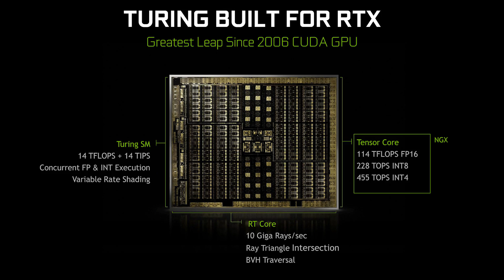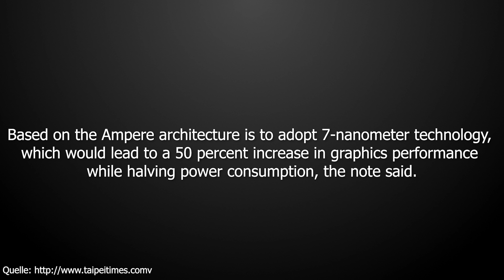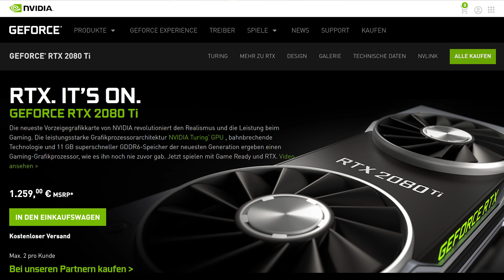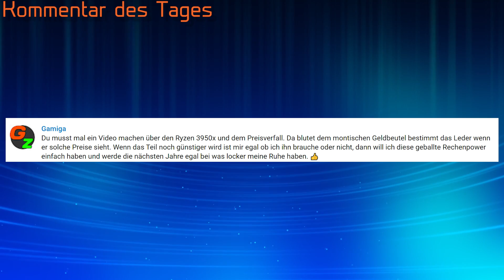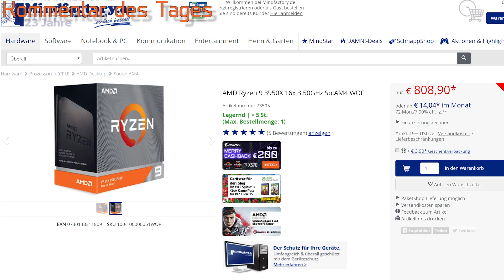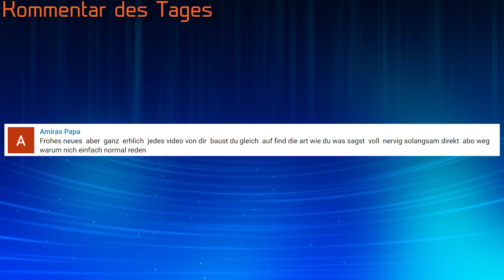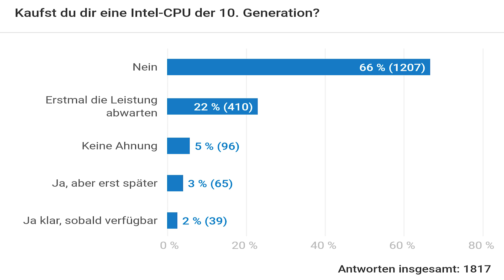Nvidia RTX 3080Ti/3000 50% schneller als Turing? | Grafikkarten werden 2020 teurer | DasMonty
Nvidias GeForce RTX 3000er Reihe soll 50% schneller sein als Turing?
Grafikkarten werden teurer. Dafür ist aber der Ryzen 3950 günstig :)

Meine PC-Hardware:
Gehäuse*
Mainboard*
SSDs*
CPU-Kühler*
3x Lüfter*
2x Lüfter*
PC-Monitor Acer XB280HK*
Laptop*
Headset*
Maus*
Stuhl*
Hier gibts ein günstiges Windows 10 Pro*

Mein Youtube-Equipment:
Kamera*